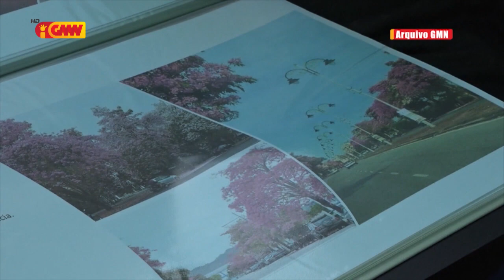Projetu Pelican Paradise sei lansa Fatuk da huluk iha 25 Novembru